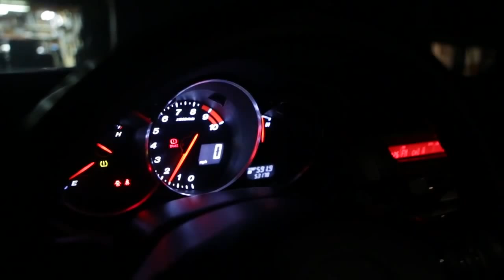RX8 Spark Plug Replacement Guide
September 2015 Issue -- Basic How To
We show you how to change your RX8 Spark Plugs step by step, we also show you why you need to insure you put your trailing and leading spark plugs in the correct positions.